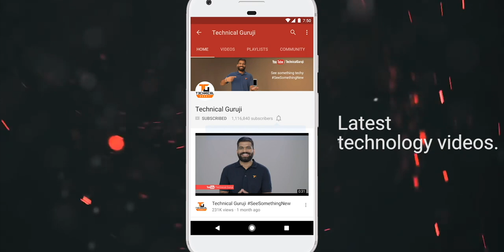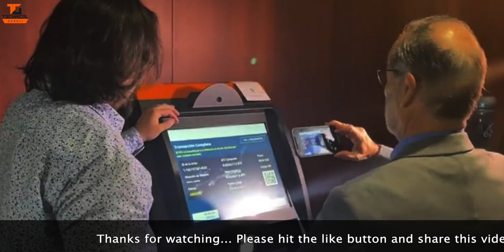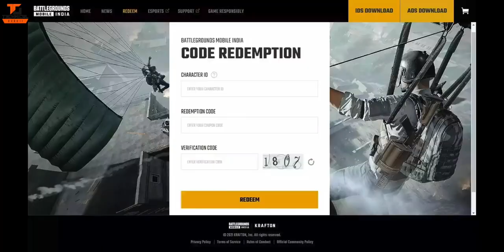Tech Talks #1741 - Elon Musk Buying Coca Cola, TikTok No 1, Netflix Games, Sony Xperia 1 IV, 10R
Namaskaar Dosto, Tech Talks ke is Episode mein maine aapse kuch interesting Tech News Share ki hai jaise Elon Musk Buying Coca Cola, TikTok No 1, Netflix Games, Sony Xperia 1 IV, 10R aur bahut kuch. Mujhe umeed hai ki yeh video aapko pasand aayega.